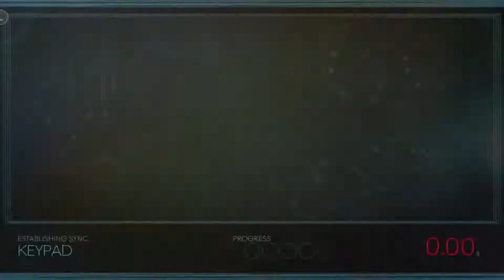Q&A PART|Prey the game: Walkthrough EP:15